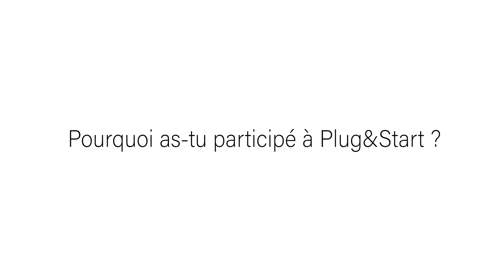Ils ont participé à Plug&Start 2021 // Nowmade Wear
"Je suis à 200% Plug&Start ! C'est un super accélérateur de projets. En trois jours, on est hyper-challengé." Voici les mots de Tessa Abarro, fondatrice de Nowmade Wear qui a remporté le troisième prix de cette édition de Plug&Start.
En 2022, Plug&Start fête ses 20 ans... Restez connectés !
Crédits vidéo : Zacar Films.